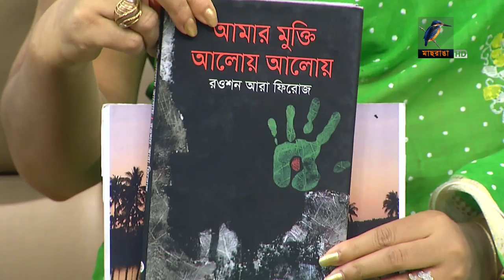Dr Rawshan Aara Firoz | Interview | Ranga Shokal | Rumman & Sakee | Maasranga TV | Talk Show